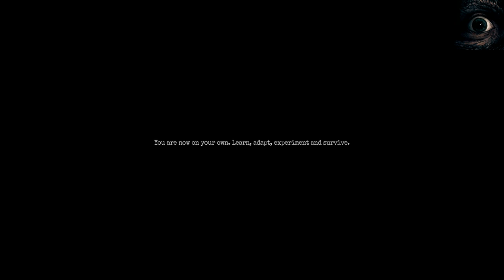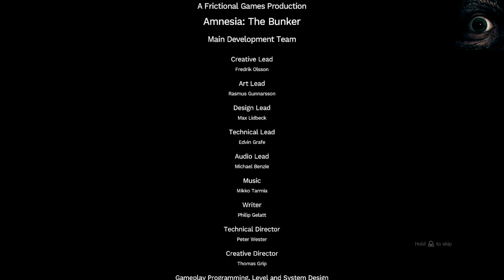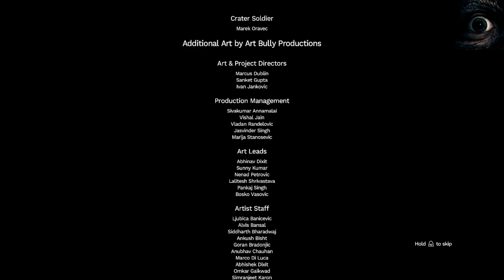Amnesia the bunker speed run